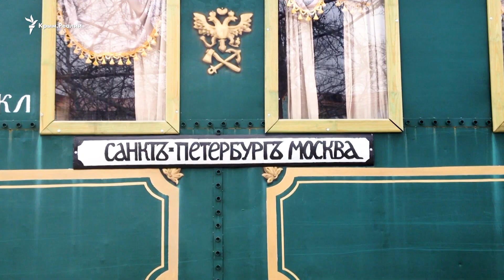Паровоз на избирательном участке в Севастополе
В воскресенье, 18 марта, в день российских президентских выборов, в Севастополе к избирательным участкам  подогнали бутафорский развлекательный паровоз на резиновых колесах.

Паровоз был установлен возле входа на избирательный участок № 112, расположенный в кинотеатре «Москва», и к нему был подсоединен один бутафорский спальный вагон с указательной табличкой «Санкт-Петербург – Москва».

По паровозу лазили дети, а их родители наблюдали за бутафорией. В своем комментарии корреспонденту Крым.Реалии один из местных жителей высказал мнение, что «паровоз здесь нужен, чтобы люди более охотно и более беззаботно голосовали».

18 марта 2018 года на территории Крыма проходят выборы президента России. Официальный Киев, а также ряд международных организаций и многие страны мира не признают выборов на полуострове.

Видео на сайте krymrealii